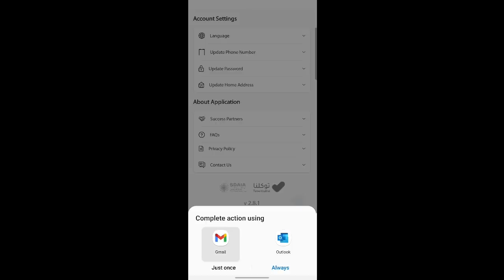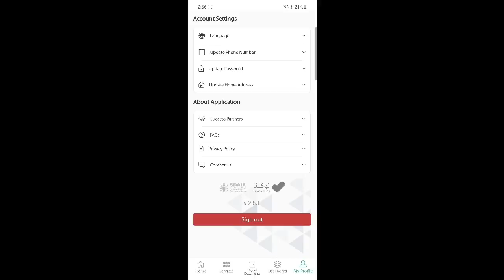অবৈধ,হুরুবের লোক ও জেয়ারা ভিসার লোক টিকা নিতে পারবে কি❓